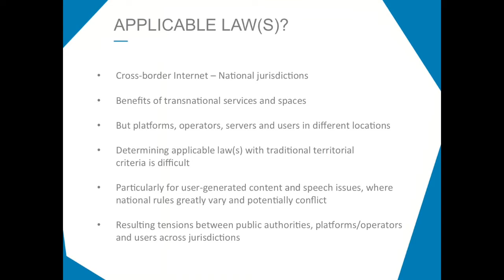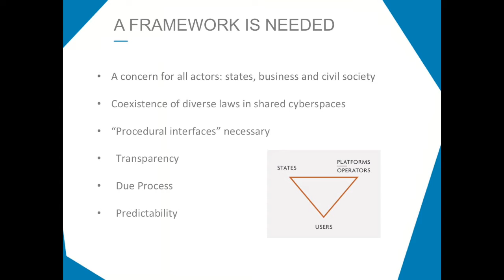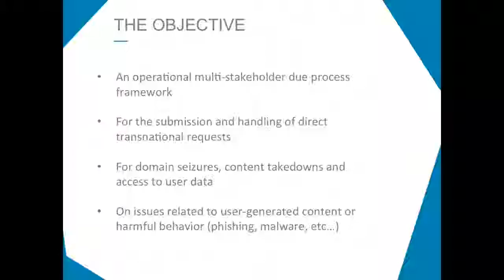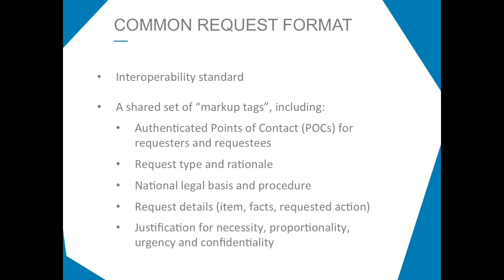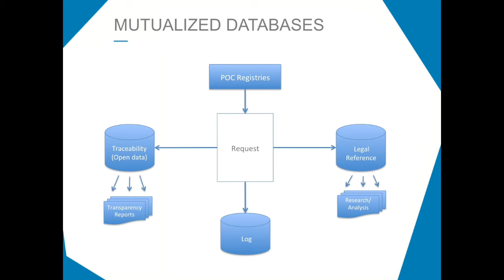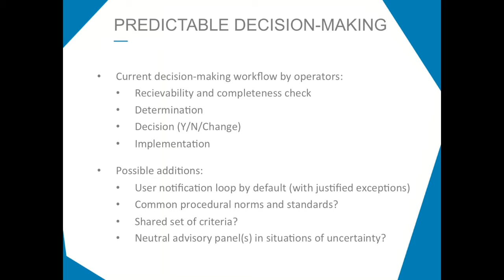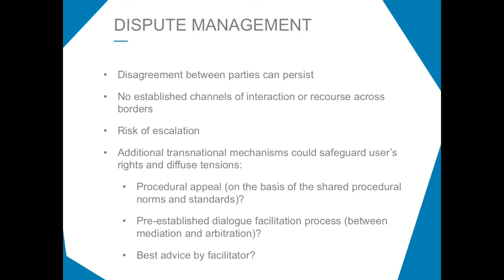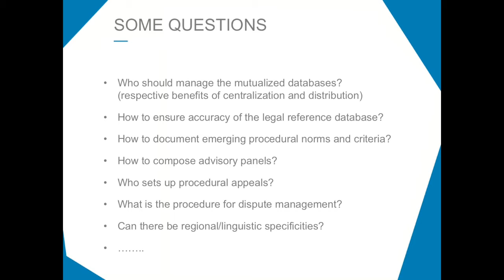I&J Project Flash Update Session at the Internet Governance Forum 2014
The Flash Session at the 2014 IGF in Istanbul was an opportunity to update all participants on progress achieved in the dialogue process. A transnational due process framework establishing procedural interfaces between states, platforms or operators, and users is being developed to handle transborder requests for domain seizures, content takedowns and access to user data. It aims at establishing transparency and due process in the submission and treatment of such requests.

The Internet & Jurisdiction Project presented the outcomes of the I&J Process since the Internet Governance Forum 2013 in Indonesia and solicited participants for feedback on the different building blocks and operational components of the proposed framework.

The Internet & Jurisdiction Project was founded in January 2012. Providing a neutral platform for a global multi-stakeholder dialogue process, it facilitates the elaboration of a transnational due process framework to deal with tensions related to online content.

Over 70 key actors from international organizations, states, Internet platforms, technical operators, civil society and academia are actively engaged. Since its inception, the I&J Project organized 13 meetings in 10 countries, including Brazil, Europe, India and US, as well as outreach sessions in over 20 countries at global, regional and national Internet Governance events. The I&J Observatory with 33 experts from 26 top institutions in 13 countries supports the evidence-based dialogue process and produces the monthly Retrospect newsletter.

Video by the UN IGF.